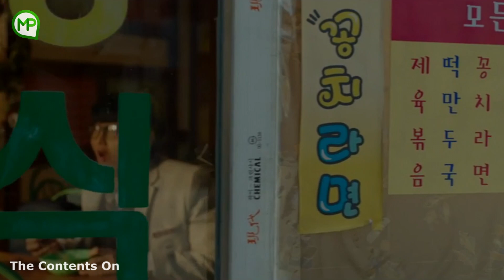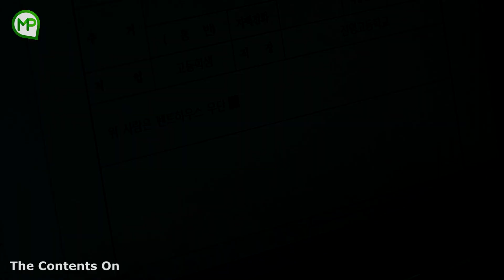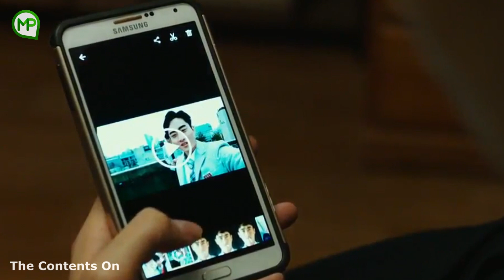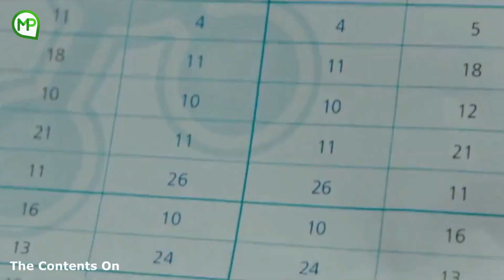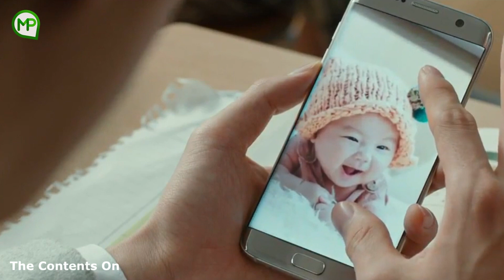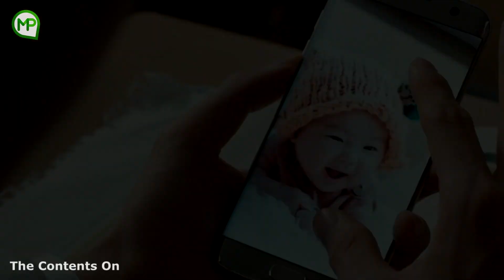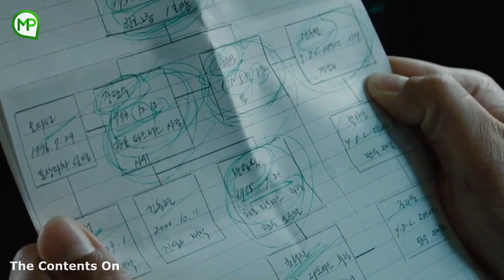DULU CUPU SEKARANG MENJADI SUHU | JADI JAGO GELUT - ALUR CERITA FILM THE DUDE IN ME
Judul Film : The Dude In Me (2019)

Siapa sangka, pria yang dulunya super culun, sekarang menjadi pria yang sangat di takuti dan segani